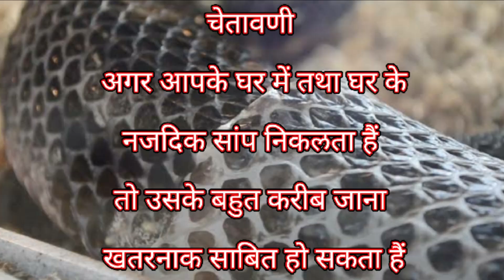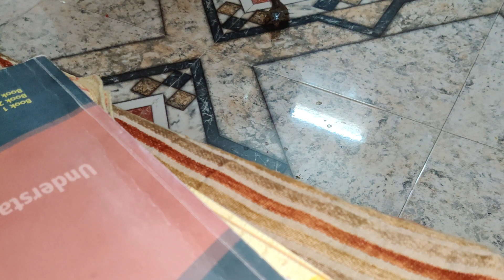Highly Venomous Cobra snake at second floor | दूसरी मंजिल पर आ गया कोबरा सांप😳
साँप का नाम - कोबरा साँप
प्रकार - विषैला
लोकेशन - बारामती, तालुका- बारामती, जिल्हा- पुणे, महाराष्ट्र.

Subject :
मुझे मिला बहुत बडा जहरीला कोबरा सांप 😳 | I got very Big Cobra
Snake Name - Cobra Snake
Type - Venomous
Location - Wagholikar park, Baramati, Taluka - Baramati, District - Pune, Maharashtra.

With including Release video.

amol_2714

आपका,
अमोल जाधव,बारामती.
Snake Tufani,Baramati.
Amol Jadhav,Baramati.